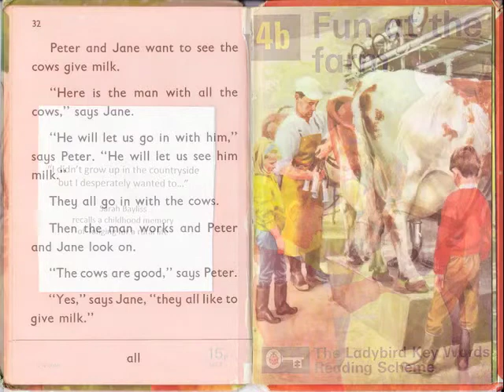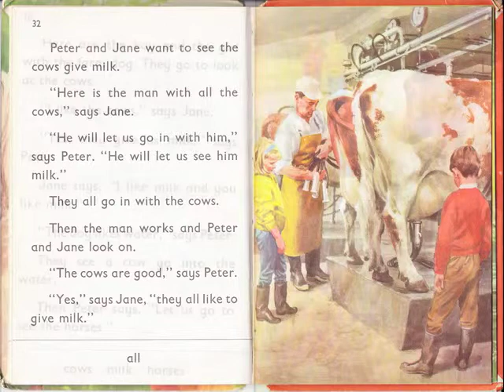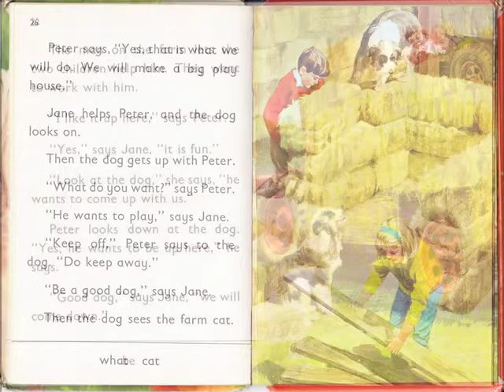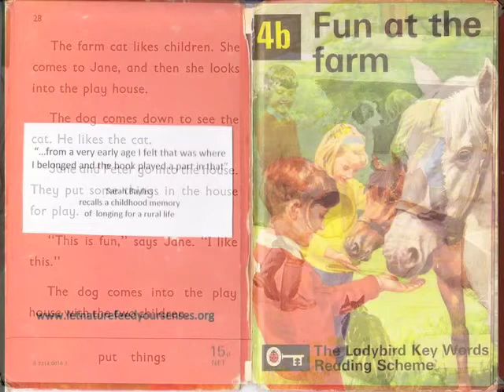My access to the countryside was through books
A childhood memory of longing to live in the countryside is triggered by the ladybird book "Fun at the Farm". for more stories and tips on reminiscing